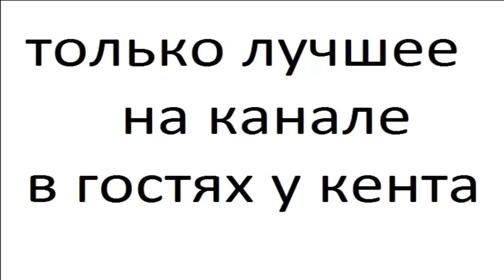КОЙОТ часть 5